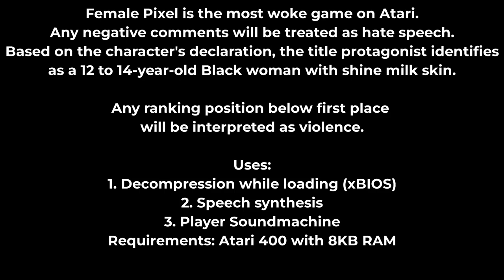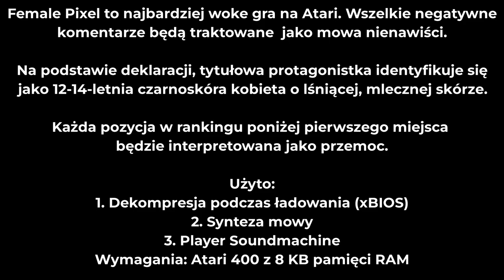Female Pixel by xxl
Entry in SillyVenture 2024 Summer Edition - Atari XL/XE - Game Compo